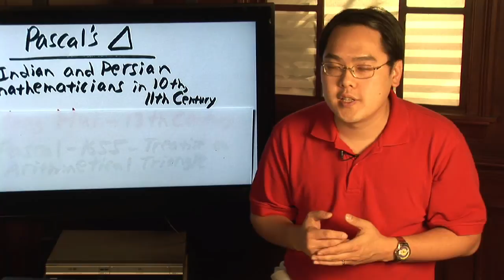Geometry Tips : The History of Pascal's Triangle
The history of Pascal's triangle begins with the Indians and the Persians who first started working on this pattern of numbers, and it developed through China in the 13th century hundreds of years before Pascal was even born. Learn about the evolution of Pascal's triangle with instructions from a college-level math teacher in this free video on geometry.

Bio: Jimmy Chang has been a math teacher at St. Pete College for nearly a decade. He has a master's degree in math, and his specialties include calculus, algebra, liberal arts, math and trigonometry.